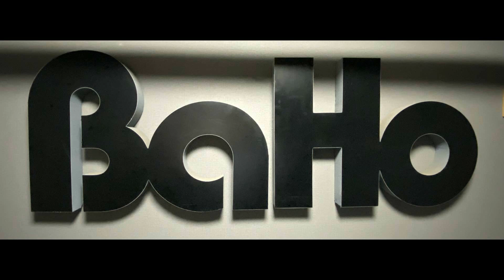黒いオルフェ インスト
映画音楽